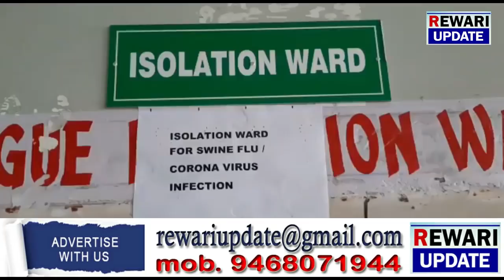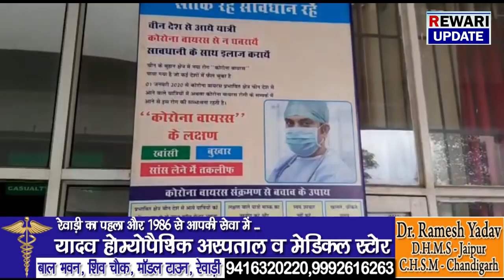रेवाड़ी में क्या बंद / खुला देखें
कोरोना के खात्मे के लिए सब बंद , केवल रोज मर्रा की चीजों और मेडिकल सेवाएं ही चालू
Today news Rewari , रेवाड़ी न्यूज , रेवाड़ी समाचार , हरियाणा न्यूज
today haryana news , latest haryana news